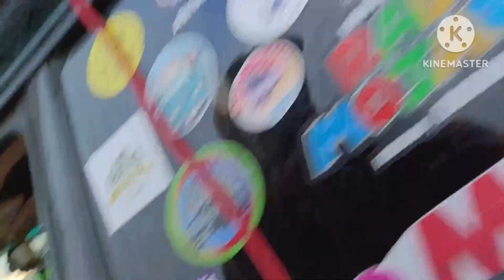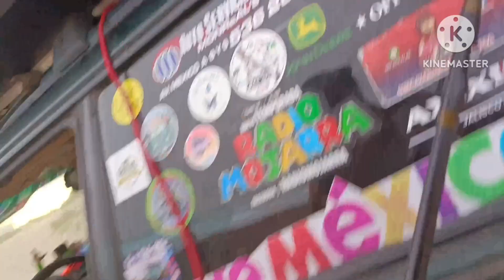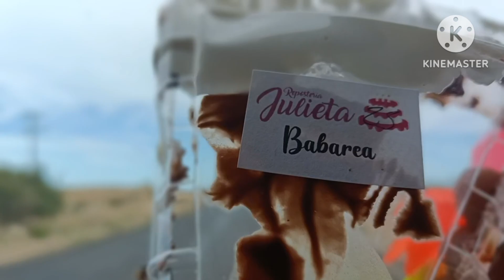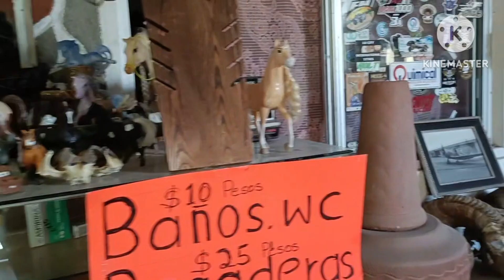Maravillas de la baja ❤️